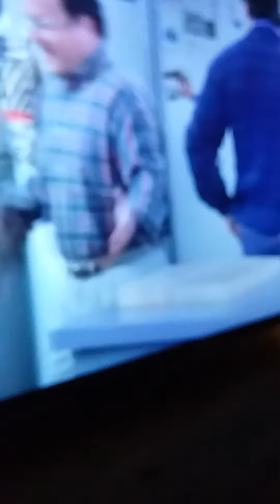Seinfeld clip invitations ep. Lol